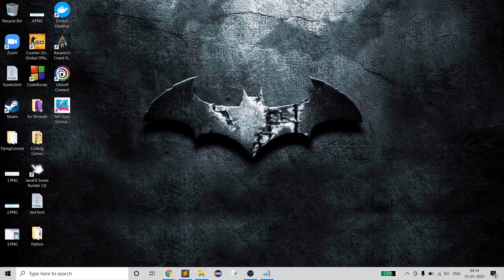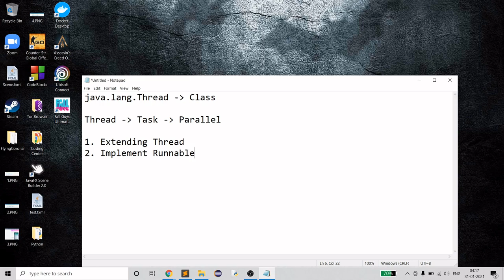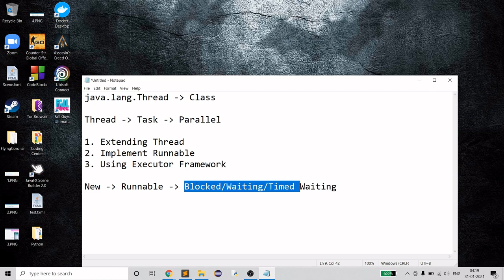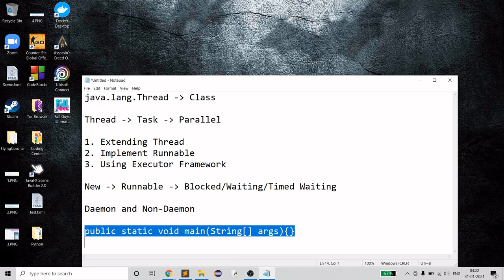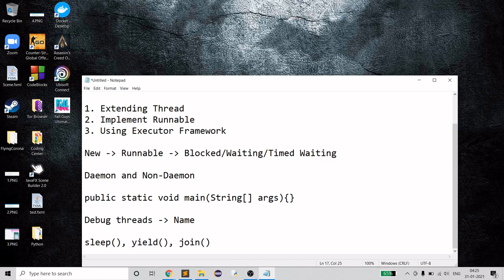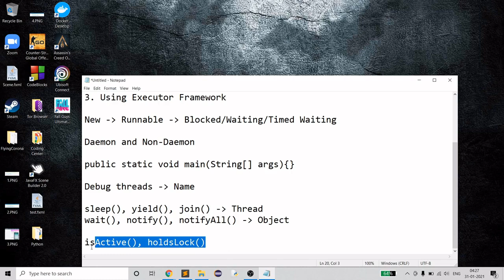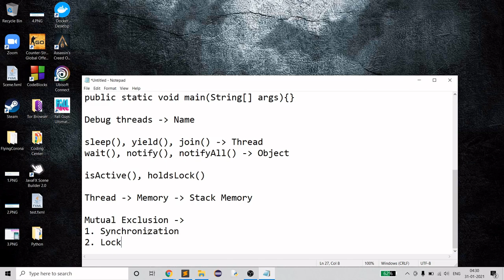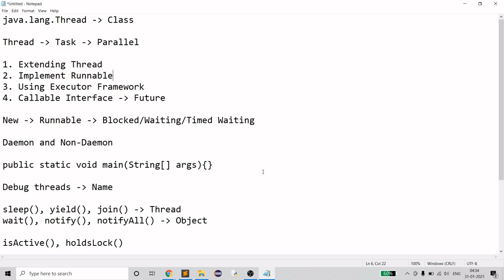What Is Thread | Multithreading Interview Questions | Java Developer